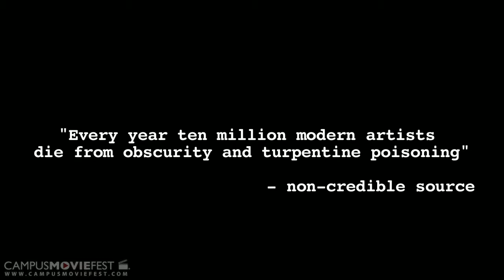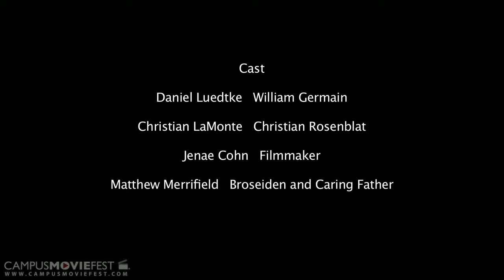Starving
Artists live a very precarious life.  They are constantly walking the fine line between genius and insanity.  Let's see what happens to two contemporary artists who don't even realize the line exists.

Created by Sonnet 116 productions at University of California, Los Angeles in 2009 as part of Campus MovieFest, the world's largest student film festival.

Starving Cast & Crew :
Daniel Luedtke - Captain
with
Chris LaMonte
Matt Merrifield